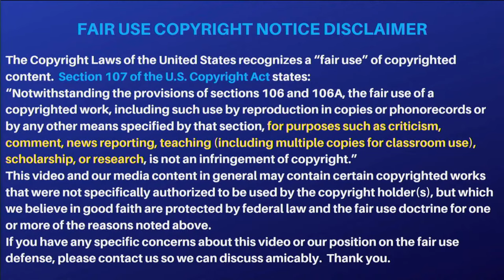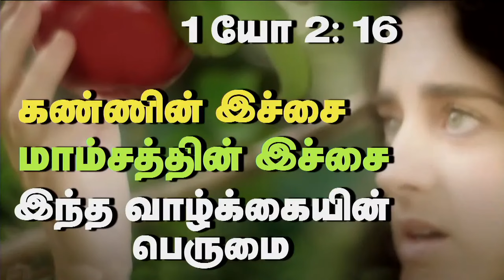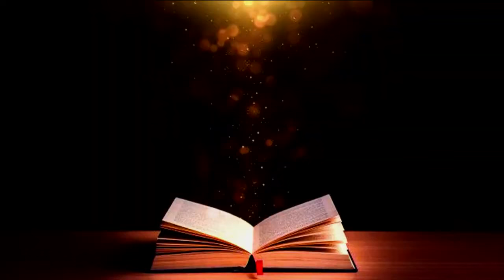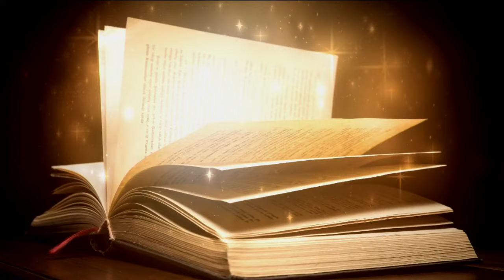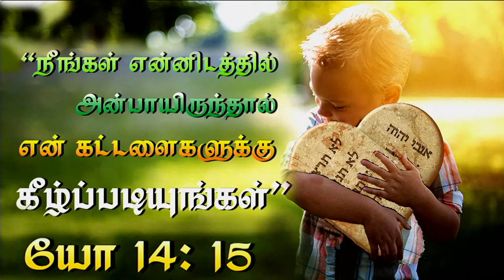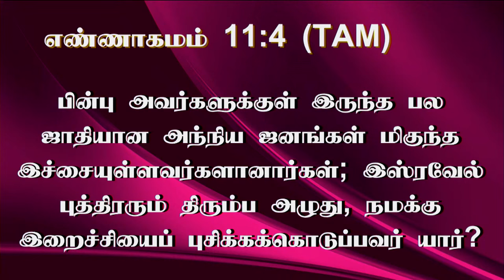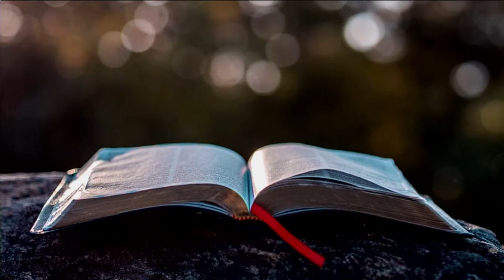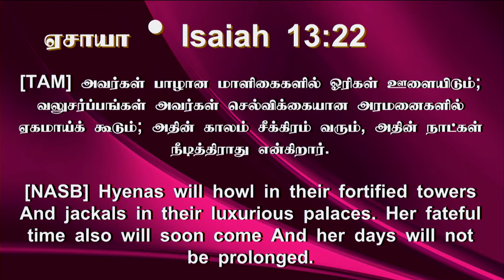25th April 2024 - Thursday